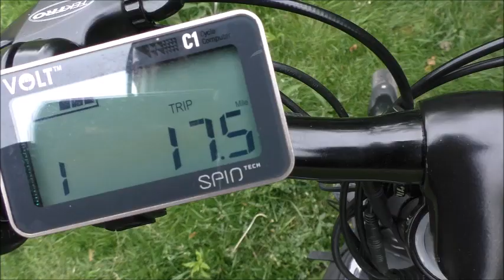BOUNDAS BIKE RIDES WITH DAVE AND BRIAN 23 6 2019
Description SUNDAY MORNING BIKE RIDE WITH DAVE AND BRIAN 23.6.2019